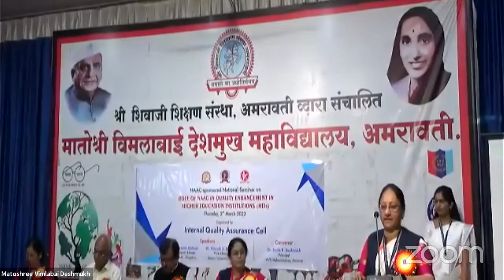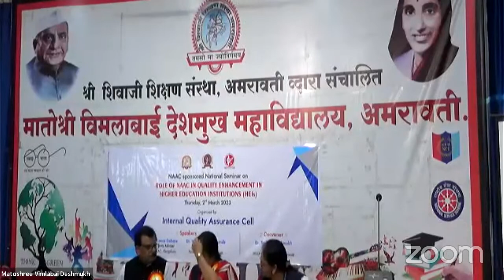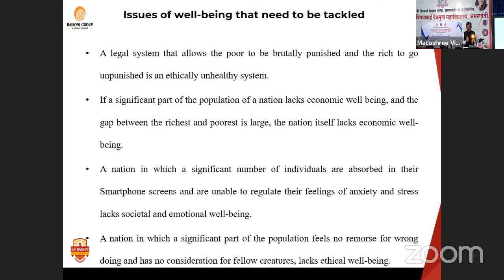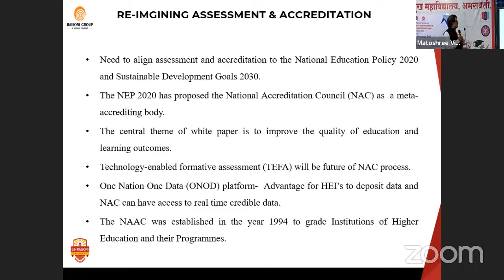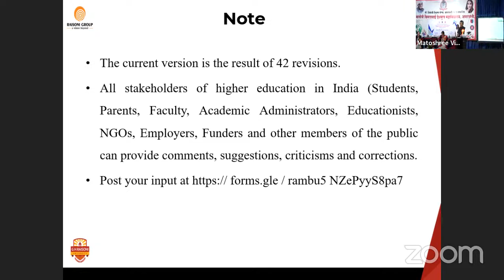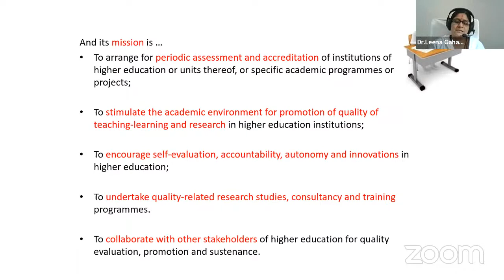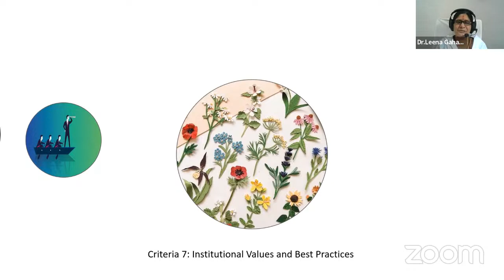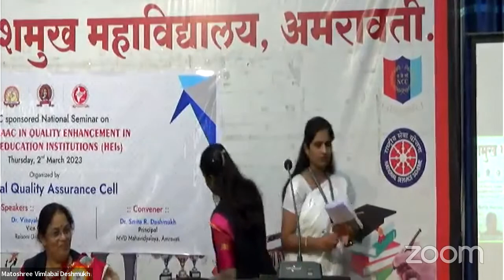ROLE OF NAAC IN QUALITY ENCHANCEMENT IN HIGHER EDUCATION INSTITUTIONS (HEIs)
NAAC SPONSORED NATIONAL SEMINAR ON ROLE OF NAAC IN QUALITY ENCHANCEMENT IN HIGHER EDUCATION INSTITUTIONS (HEIs)
Thursday, 2nd March 2023
Organised by
Internal Quality Assurance Cell

Speaker:
1.Dr. Leena Gahane (Deputy Adviser NAAC, Bengaluru)
2. Dr. Vinayak S Deshpande (Vice Chancellor Raisoni University, Amravati)

Convener :
Dr. Smita R Deshmukh (Principal MVD Mahavidyalaya, Amravati)